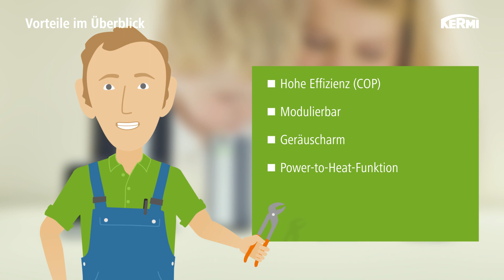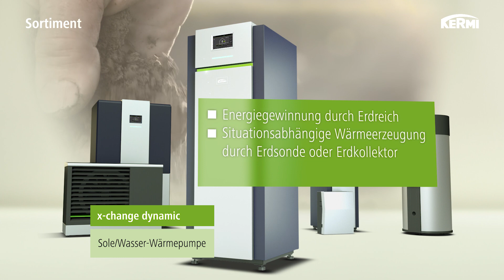Kermi x-change Wärmepumpen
Das x-change Wärmepumpensortiment von Kermi ist umfassend. Unser Handwerker Christian gibt Überblick und zeigt dir, was unsere Wärmepumpen so besonders macht.
Im Video zu sehen sind unsere Luft/Wasser-Wärmepumpen, unsere Sole/Wasser-Wärmepumpen, unsere Wasser/Wasser-Wärmepumpen sowie die Trinkwasserwärmepumpe von Kermi.

Du willst mehr über Kermi erfahren?